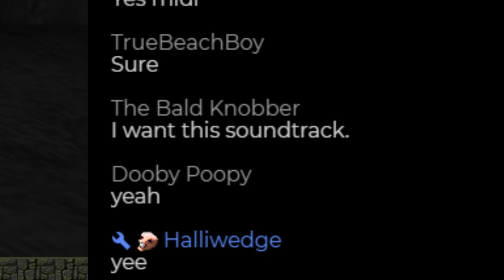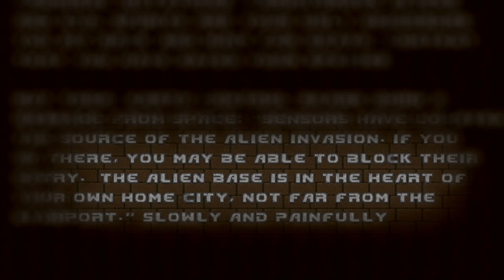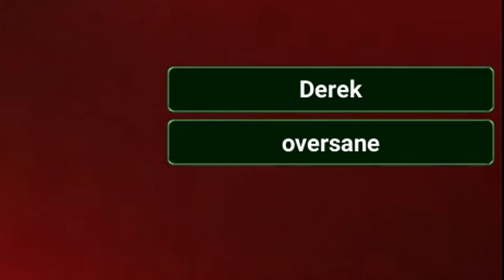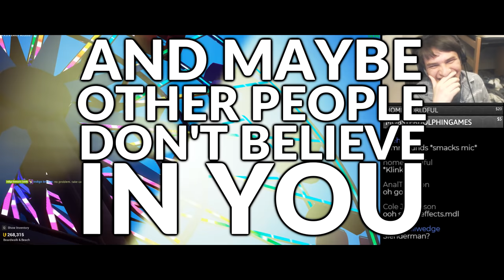Neo isn't scared of games.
and isn't a liar.

Games:
0:00 - 12:02 -- Brutal Doom (Halliwedge)
12:03 - 28:30 -- SCP: Secret Laboratory (Halliwedge, NotMary, Elkieo, Schlichter, Berlino, SadPandaFace, Spintopple, Naked Pooper, Lee, Squidge, Moose, Welsh, Fogman, Zenjubo)
28:30 - 31:07 -- Tower Unite (JFJ and Snake)